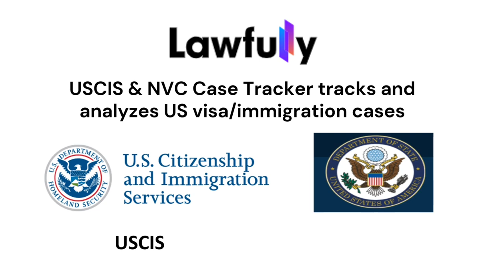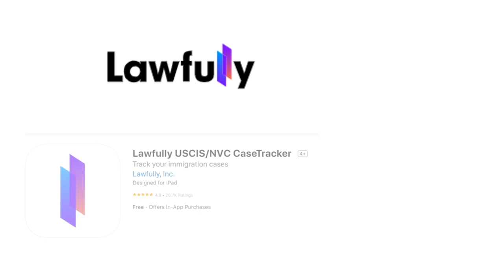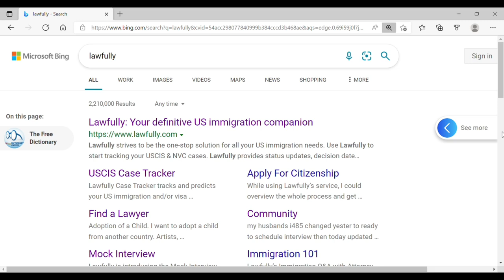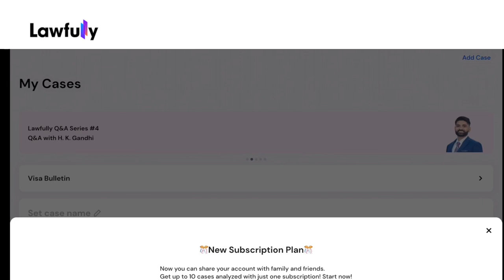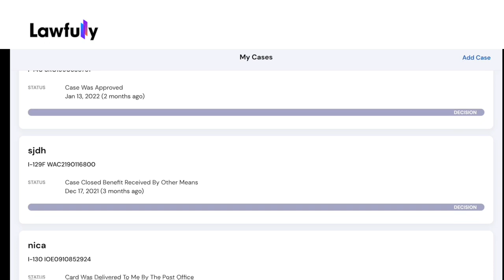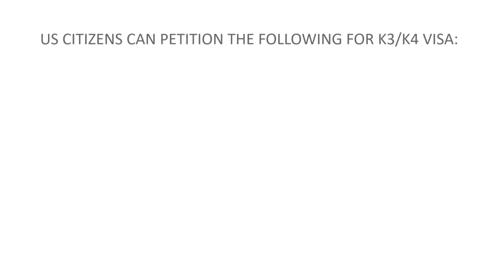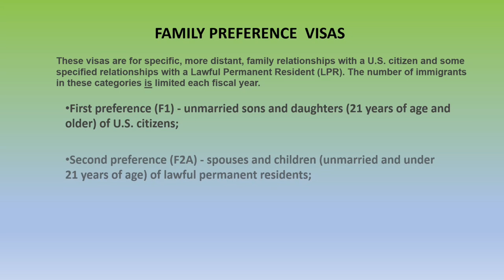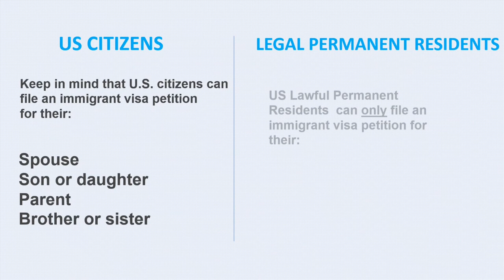IS IT WORTH IT TO MIGRATE IN THE USA? IS AN IMMIGRATION LAWYER NEEDED? BEST TIPS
US EMBASSY WEBSITE - Manila, Philippines

No legal advice is being  provided here.  Please consult with a professional for any legal advise.

No Interview US Visa Philippines
No Interview US visa renewal
No interview US visa process
No interview for US student
No interview visa renewal process
No interview visa US consulate
US Embassy Manila update
US Embassy Manila update 2022
US Embassy Manila interview 2022
US Embassy Manila immigrant interview 2022
US Embassy Manila reopen
US Embassy Manila latest update
US Embassy Manila interview update 2022
Visa Update 2022
US Embassy Manila latest update tourist visa
US Embassy Manila latest update K1 visa
Philippines travel
Philippine travel